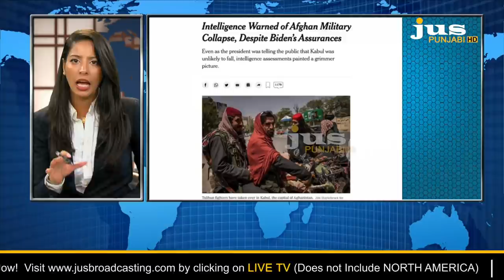Lt. Colonel Kamal Singh Kalsi on humanitarian crisis in Afghanistan / Ajj Da Mudda with Aashmeeta